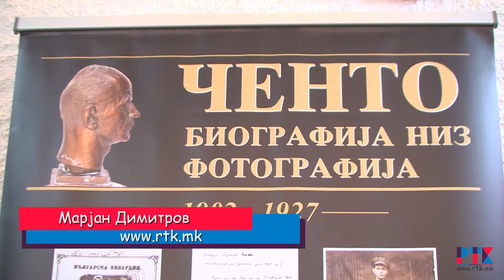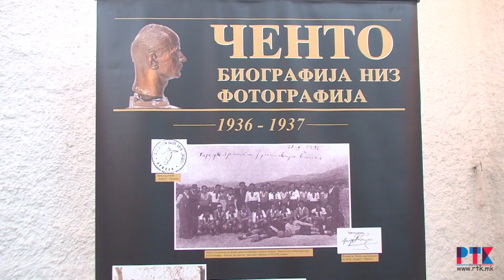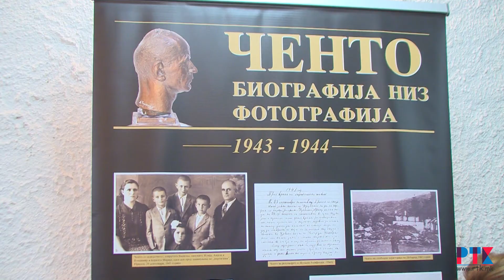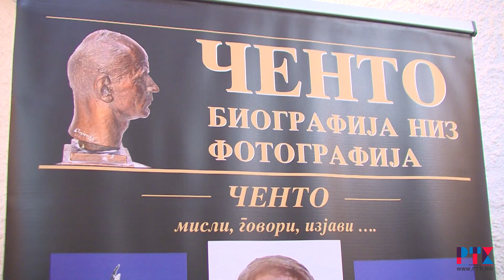ИЗЛОЖБА ЧЕНТО КАВАДАРЦИ 2017